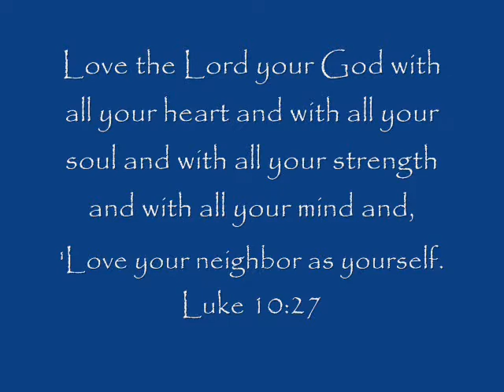2010 July 11 Mrs. Donna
Mrs. Donna
Children's Message
Luke 10:25-37